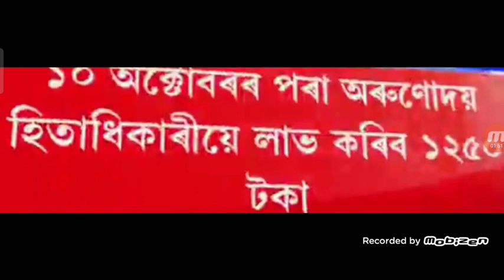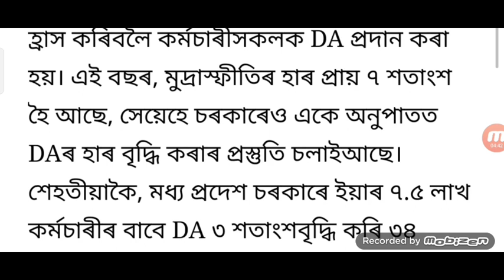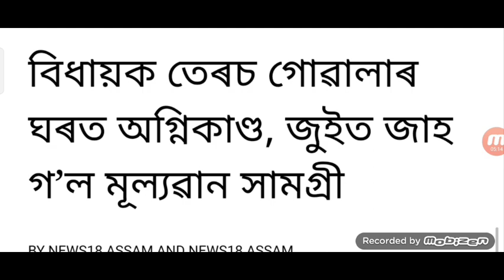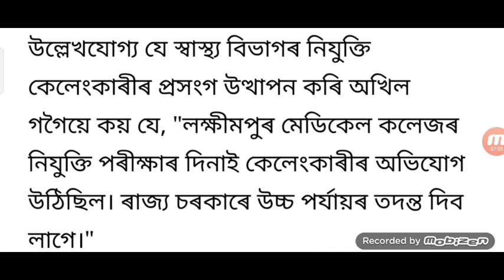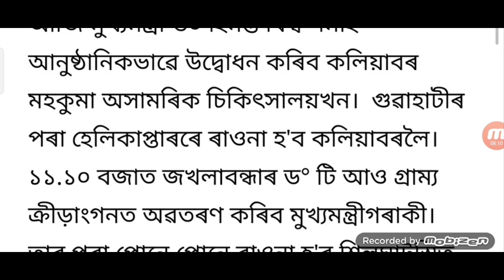Axom Government ৩১ বৃহৎ / Employees ৬.১৫ অতিৰিক্ত ৩ চাকৰি / ৮ জিলা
হিমন্ত চৰকাৰে লাইভ 31টা বৃহৎ ঘোষণা / অসমৰ কৰ্মচাৰী ৬.১৫ DA অৱসৰ বয়স ৩ বছৰ বৃদ্ধি / ৮ জিলা লকডাউন